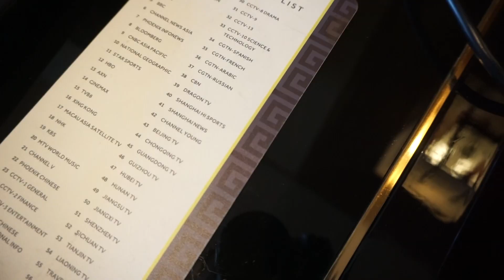메리어트 상하이 시티센터 후기 上海雅居乐万豪酒店 Marriott Shanghai City Centre│中文字幕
얼마전 동생부부와 함께 투숙했던 메리어트 상하이 시티센터 호텔.
메리어트 공홈에서 방 두 개(Room Only)를 예약했고, 둘 다 SNA(Suite Night Awards)로 이그제큐티브 스윗으로 업그레이드 받았답니다.
이 호텔은 스윗으로 업그레이드가 되면 스윗의 혜택도 함께 따라 업그레이드 해주더라구요.
라운지 출입이 가능하고, 3층 비스트로에서의 아침식사가 제공된다는 것.

그리고 아기가 있어서 방을 라운지와 같은 층인 37층으로 배정해줘서 너무 편하게 라운지를 이용했답니다.(동생부부는 38층)
중국 대부분의 호텔들은 가족 친화적인 정책을 채용해서, 저녁 해피아워 시간에도 아이들의 라운지 출입이 가능해요.
이 얘기인 즉슨, 당분간 우리 가족은 이것때문에라도 이왕이면 여행지를 중국으로 선택할 가능성이 높다는 거.
아이동반 여행객에게 숙소와 숙소의 혜택은 여행지 자체보다도 더 중요할 때가 많으니까요.